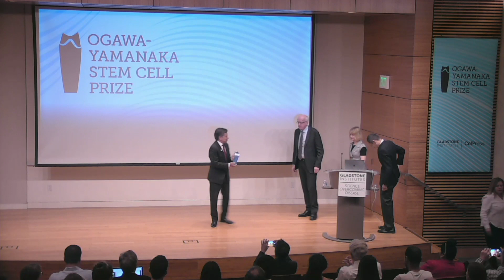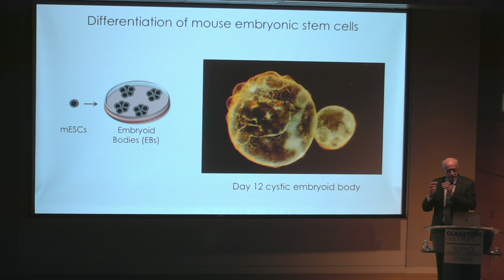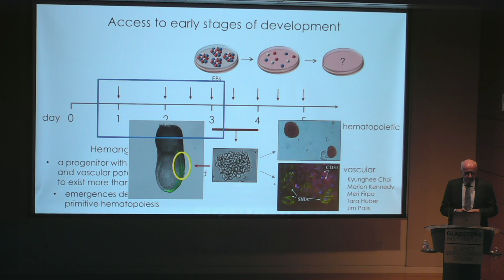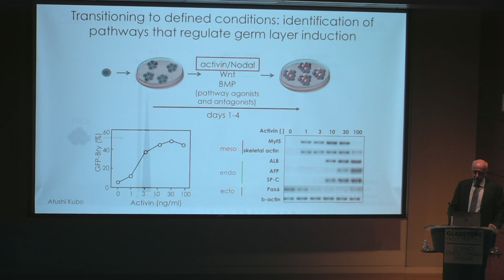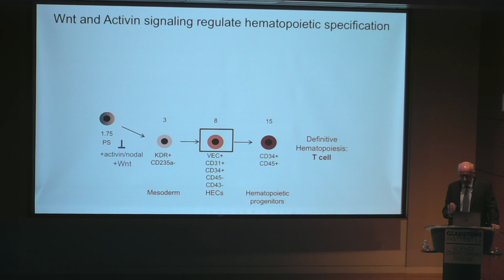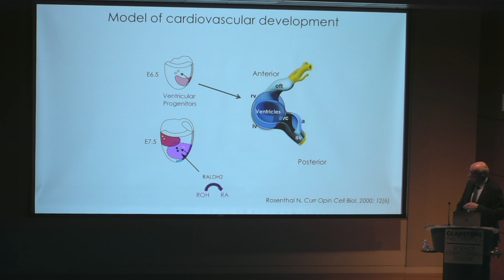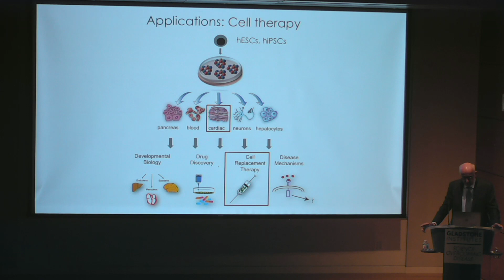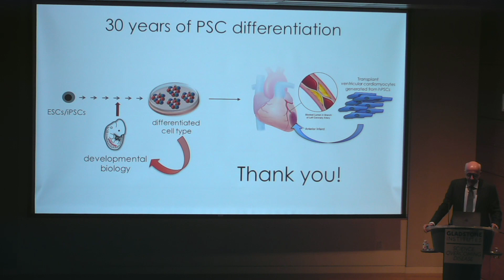2019 Ogawa-Yamanaka Stem Cell Prize Awarded to Gordon Keller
On November 6, 2019, Gordon Keller, PhD, was presented with the 2019 Ogawa-Yamanaka Stem Cell Prize Award. A world-renowned stem cell scientist, Keller was selected for his contributions to efficient lineage-specific differentiation of human pluripotent stem cells into a myriad of cell types, enabling disease modeling and regenerative medicine approaches for many human diseases.

The Ogawa-Yamanaka Stem Cell Prize recognizes individuals whose original translational research has advanced cellular reprogramming technology for regenerative medicine. The prize was established in 2015 through a generous gift from the late Hiro and Betty Ogawa and is supported by the Gladstone Institutes. It also recognizes the importance of induced pluripotent stem cells (iPSCs), discovered by Gladstone Senior Investigator and Nobel laureate Shinya Yamanaka.

This year, Gladstone formed a partnership with the Cell Press group to support this important prize.